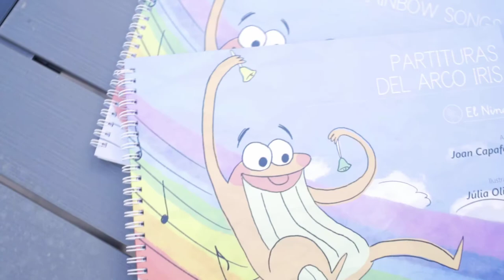Libro de Música para Niños: Partituras Arco Iris - ¡Aprende con Colores!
¡Bienvenidos a nuestro canal! Descubre Partituras del arco iris, el libro de música para niños más divertido y colorido, donde cada nota es un arco iris de alegría. Con nuestras partituras de colores brillantes, aprender música nunca ha sido tan emocionante para los pequeños músicos. Cada nota musical está asociada a un color del arco iris, lo que hace que aprender a leer música sea fácil y divertido para los niños de todas las edades. Cada canción es una oportunidad para sumergirse en un mundo de creatividad y aprendizaje musical. ¡Haz que la música sea una aventura visual y auditiva para tus hijos con nuestro libro de música para niños!